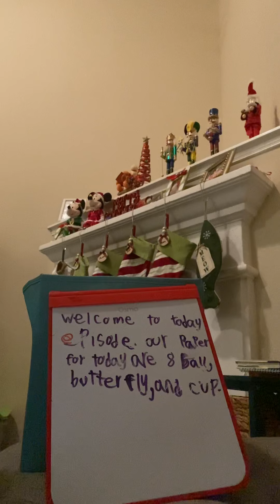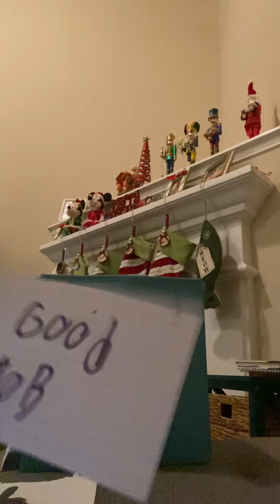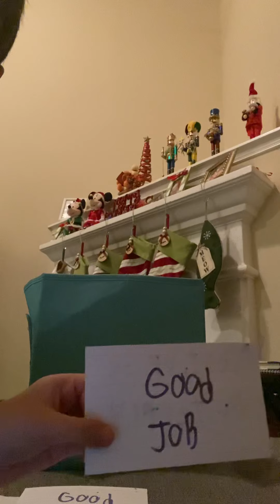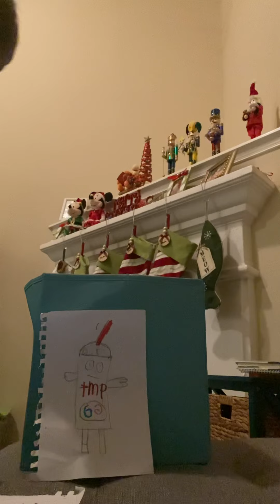Season three episode 10